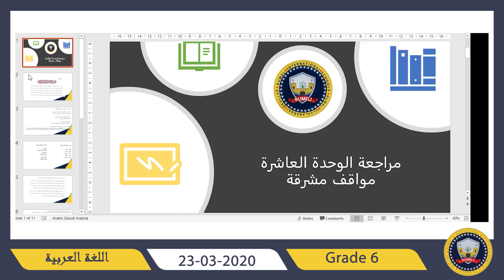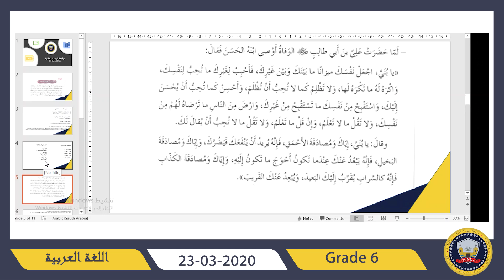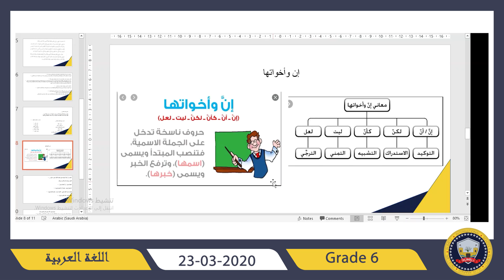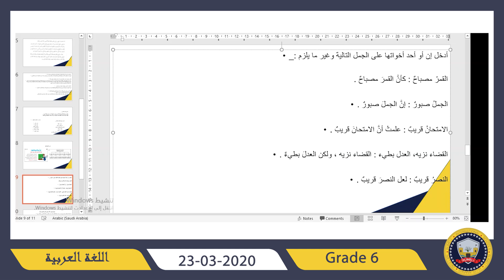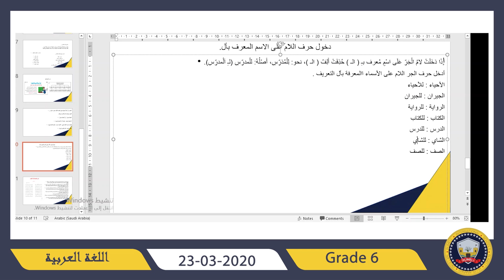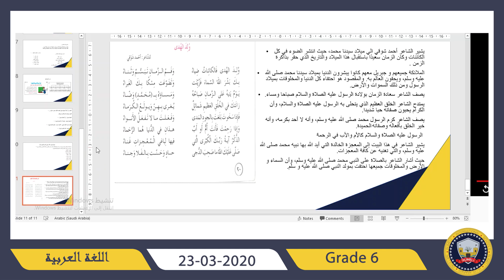اللغة العربية الصف السادس